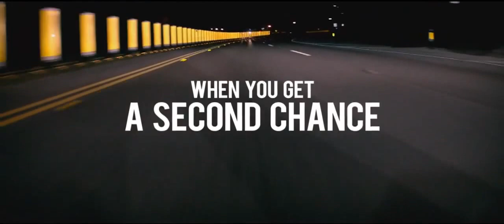The Gambler Trailer HD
Release date: 25 December 2014
Genres: Drama, Thriller, Crime
Director: Rupert Wyatt
Writers: William Monahan, James Toback
Stars: Jessica Lange, Mark Wahlberg, Brie Larson, John Goodman, Jennifer Floyd, Mike Rylander, Joe Warshaw...

Jim Bennett is a risk taker. Both an English professor and a high-stakes gambler, Bennett bets it all when he borrows from a gangster and offers his own life as collateral. Always one step ahead, Bennett pits his creditor against the operator of a gambling ring and leaves his dysfunctional relationship with his wealthy mother in his wake. He plays both sides, immersing himself in an illicit, underground world while garnering the attention of Frank, a loan shark with a paternal interest in Bennet...

"the gambler" "the gambler trailer" "the gambler soundtrack" "mark wahlberg" "john goodman" "brie larson" "jessica lange"